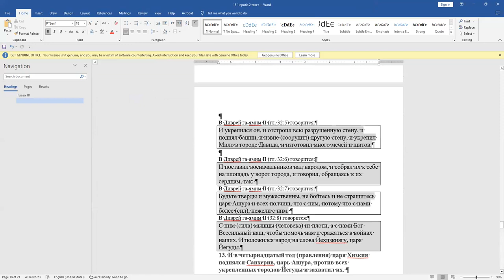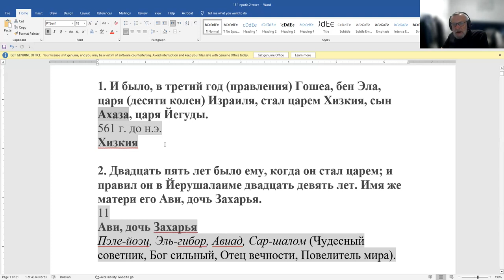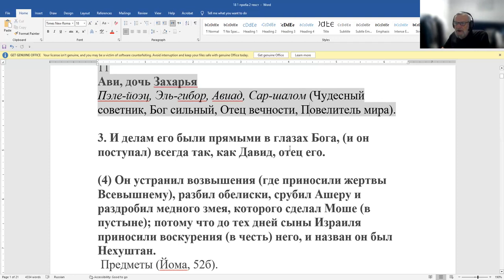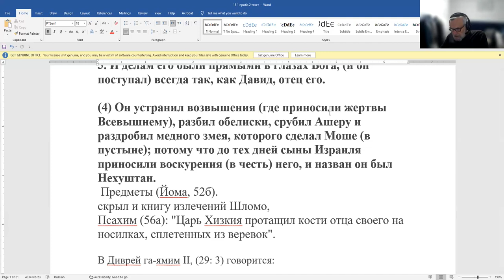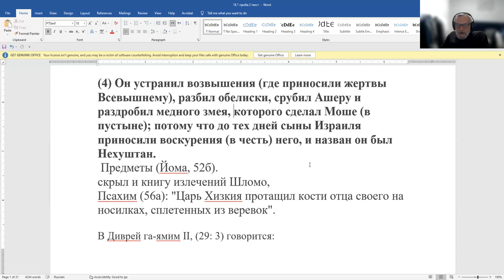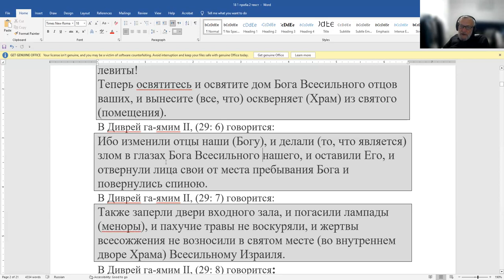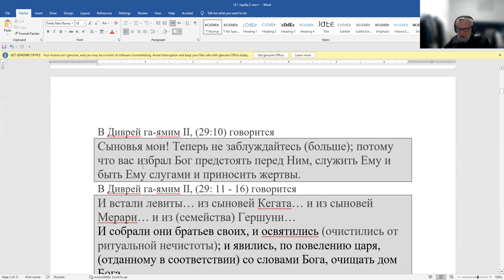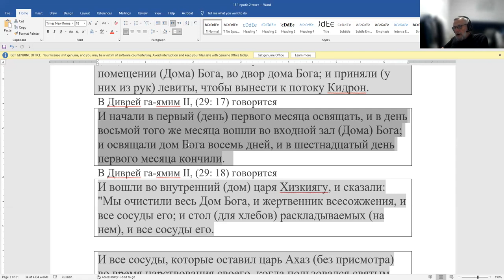Пророк Йешаяу, царь Хизкияу, чудо у стен Йерушалаима и Шестидневная Война. К Дню Йер-ма, р.Мешков